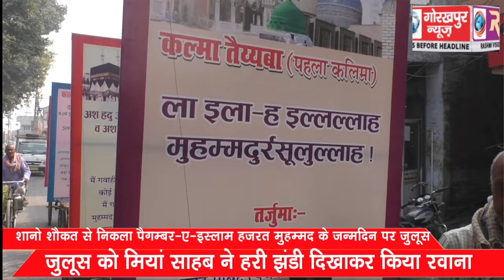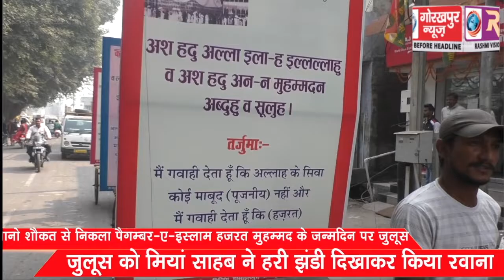शानो शौकत से निकला पैगम्बर-ए-इस्लाम हजरत मुहम्मद के जन्मदिन पर जुलूस, जुलूस को मियां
शानो शौकत से निकला पैगम्बर-ए-इस्लाम हजरत मुहम्मद के जन्मदिन पर जुलूस, जुलूस को मियां साहब ने हरी झंडी दिखाकर किया रवाना